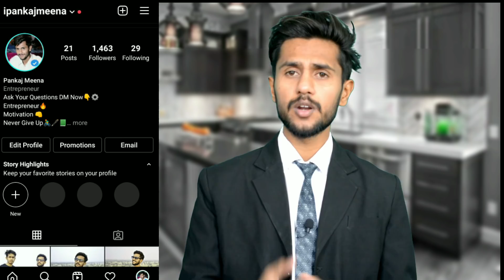How To Start Your Career Online Earn Money||Careerwill App||Career Helper We Make Career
1.Instagram Se Paise Kaise Kamaye

2.Start A Youtube Channel And Earn Money

3.Online Career Selection

4. Educational Channel In 100₹

5. Online Kaise Padhaye

👉 Telegram---This is We Make Career Ofgicial 🇮🇳 channel Here You Get letest information about ||Technical||Education||Money💰||

ABOUT PANKAJ--I am Pankaj Meena, a young YOUTUBER, MOTIVATIONAL SPEAKER, STUDENT and SOCIAL SAVY. You are very powerful with me. It depends only on your hard work. Come with me, I will take you out of the mud of this world. You will give me your small, big Brother, go with me

ABOUT VIDEO ENGLISH--The purpose of making this video is that you all know that because of CORONAVIRUS, LOCKDOWN is engaged, due to which people were working in private jobs, then their job has gone, many students have also studied with jobs. They were missing their jobs and were not able to rent their rooms and one thing everyone knows is that you do not have the power to get the degree that you have, and the biggest reason for this is that we have If there is a shortage of skill, with the help of this channel, I will teach you how you can learn skills by sitting at home.And you can also earn money and you will get money as much as you work because you know it is not possible to do anything without hard work, so now you will be ready to get a government job or not to get something, but you will never go hungry. Will die and tell me one thing that all the big people in this world who are the most money are not doing government jobs.